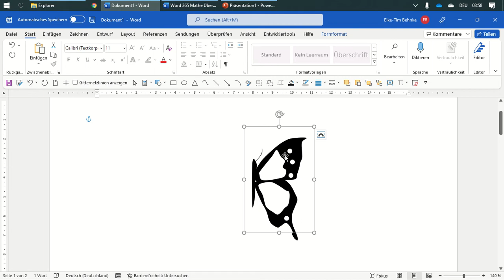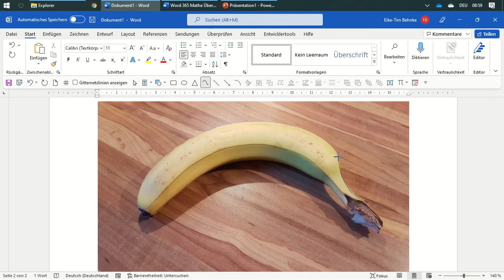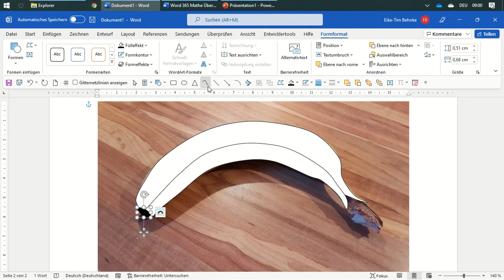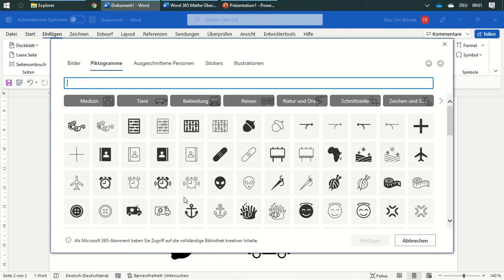17 Piktogramme erstellen - Mathe mit Word